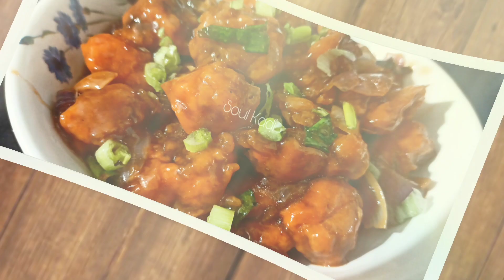Dal Palak Tadka l Dhaba Style Dal Palak recipe l Spinach Lentil recipe | Veg recipes | Leena Naik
Dal Palak Tadka l Dal fry recipe l How to make Dal Palak tadka at home.